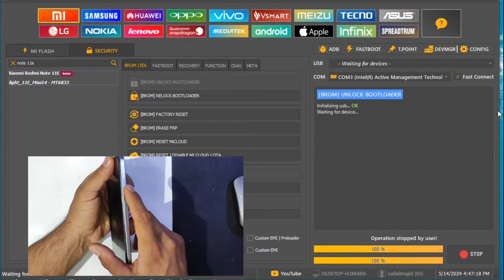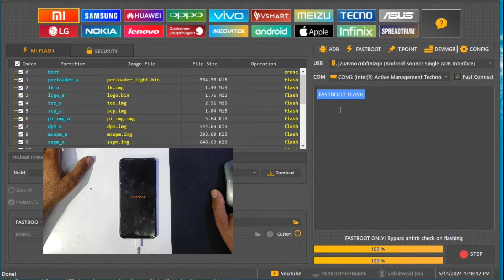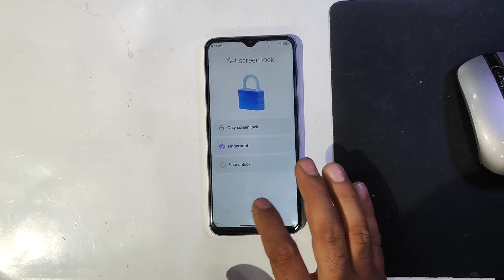Unlock bootloader and flash /Redmi Note 11E/Redmi 10 5G/POCO M4 5G/Redmi 11 Prime 5G (light)